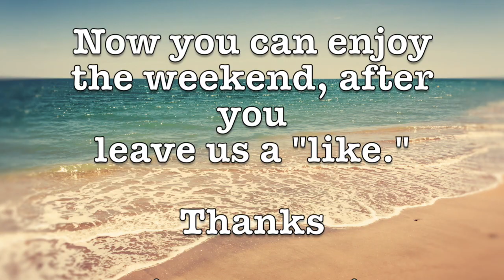Dale Irvin's Friday Funnies - August 3, 2018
This week we learn about a unique way to put out fires; the start of what could be a weird family; and nerds in prison.